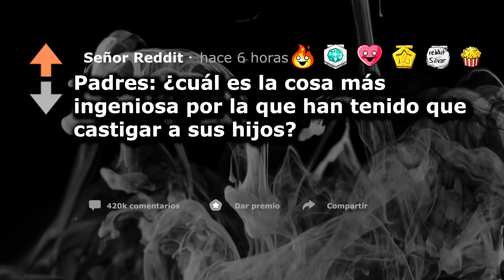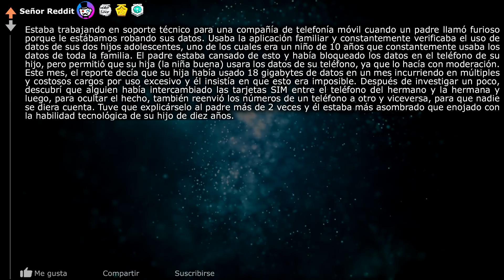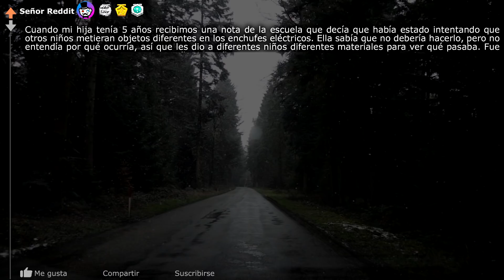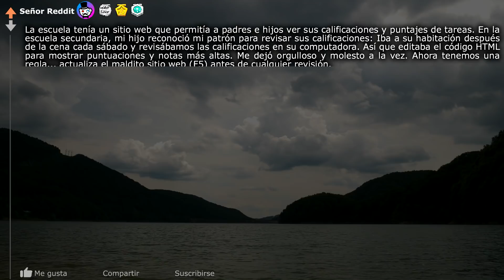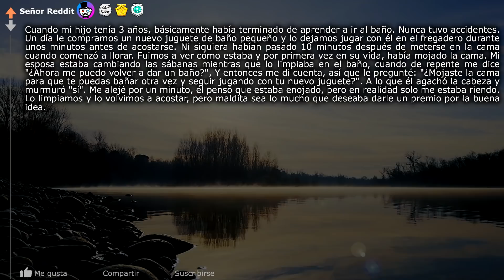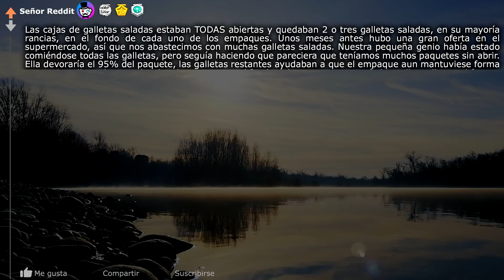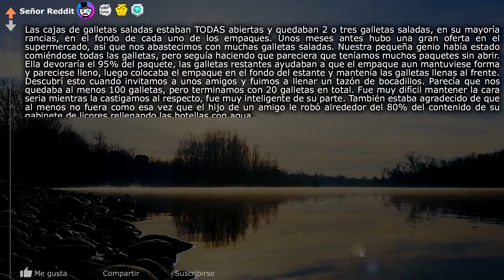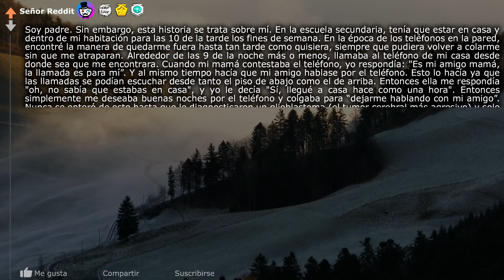¿Cuál es la cosa más ingeniosa por la que castigaste a tus hijos? (r/AskReddit) ~Señor Reddit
✏️ ¡Cuéntanos tu historia!✏️

¿Cuál es la cosa más ingeniosa por la que castigaste a tus hijos?  (r/AskReddit | Historias de Reddit | Reddit en Español | Respuestas de Reddit | Top Reddit | Pregunta Reddit | Señor reddit)

La hora a la que subo mis videos:
México 12pm
Argentina 2pm
Colombia 12pm
Chile 1pm
Perú 12pm
España 7pm
Ecuador 12pm

Las canciones que uso en mis videos:
MBB - Ocean
Mike Leite - All You Need Is Love
Sapherios - Embrace

Las canciones para mis videos de terror no tienen nombre, las consigo como sonidos de "ambiente" con mezcla de sonidos de piano de internet.